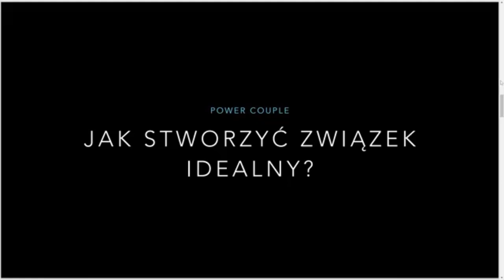Jak stworzyć związek idealny - Czy to jest możliwe?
Nie widzę nic złego tym że uwarzysz iż twój związek wymaga pracy. Nic nie jest dla nas perfekcyjne odrazu na wszystko trzeba odpowiednio popracować. Tematy poruszane w tym filmiku pomogą ci ukształtować swój związek tak byś czuł się w nim dobrze i swobodnie.

Rozwiń Mnie

📚 Książka już w sprzedaży

Oraz 👍🏻